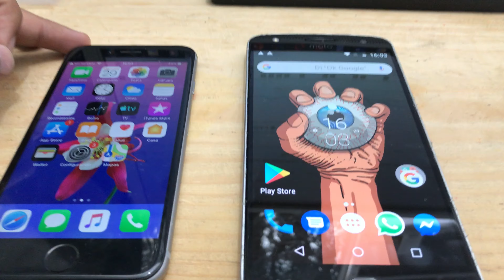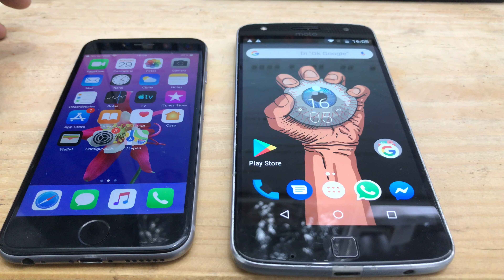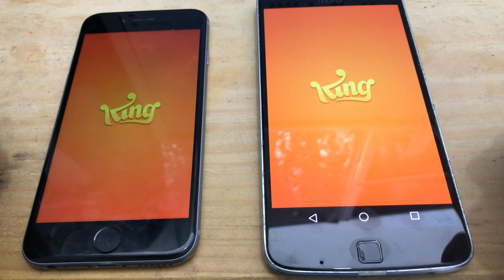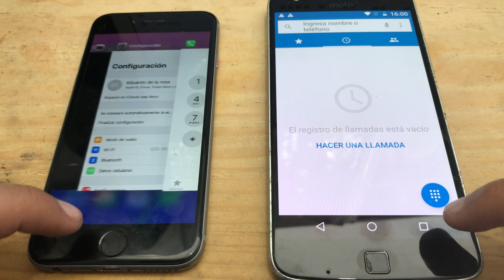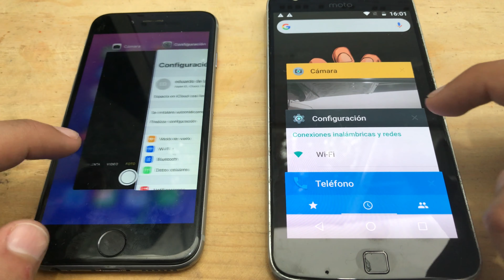MOTO Z PLAY VS IPHONE 6 -¡QUE HUMILLACIÓN!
IPHONE 6 VS MOTO Z PLAY SPEED TEST